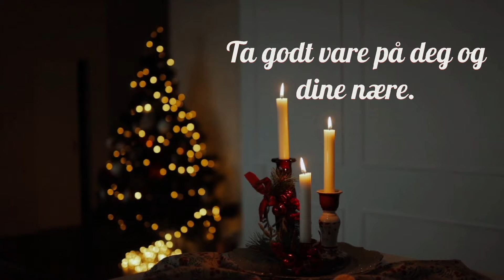God jul | nettapotek | apotek | Apotekfordeg.no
Vi i ApotekForDeg.no ønsker deg en riktig god og fredfull jul og et godt nytt år! Ta vare på hverandre og nyt de hyggelige øyeblikkene sammen ❤